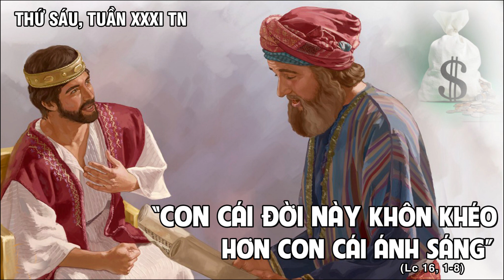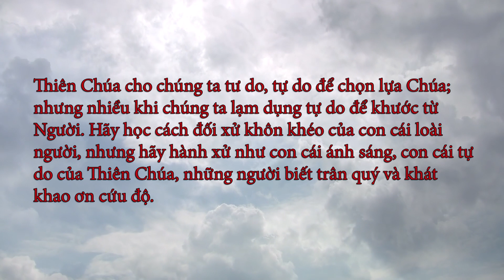Suy niệm Lời Chúa ngày 06.11.2020: Trân quý và khát khao ơn cứu độ